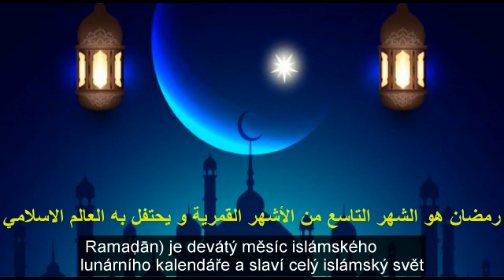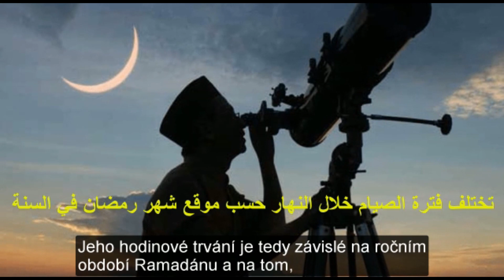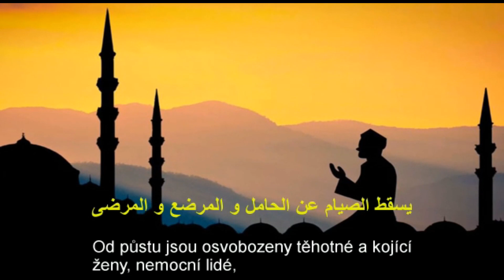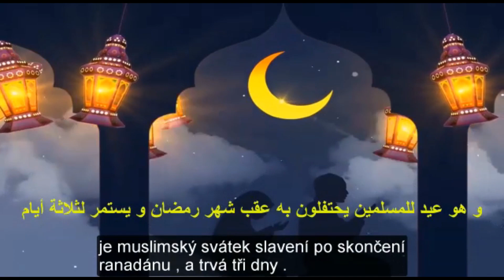Příjemný Ramadán [Eliška, Mahmoud a Abdulsalam]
Welcome to the first video of life in Czech Republic videos (Život v České Republice). The video is a part of the coming videos, which will be done as part of the cooperation between Yalla Česky and SlowCZECH channels. The video is subtitled in three languages (Czech, Arabic & English) for choosing the subtitle you would like to choose the language in video settings.

Interact with others, answer my funny questions, comment the pictures